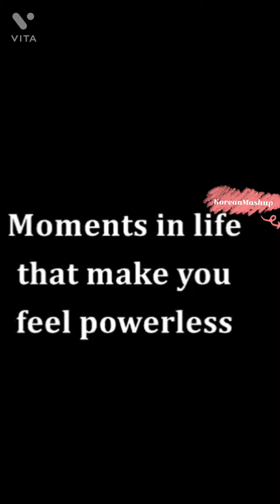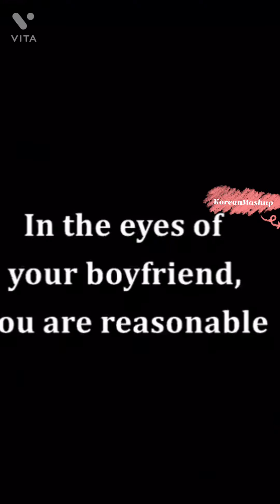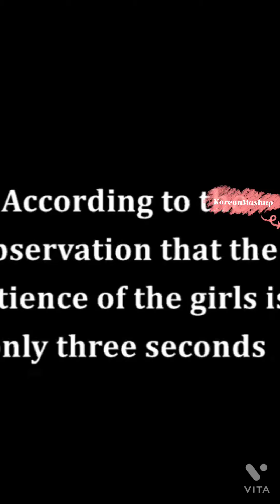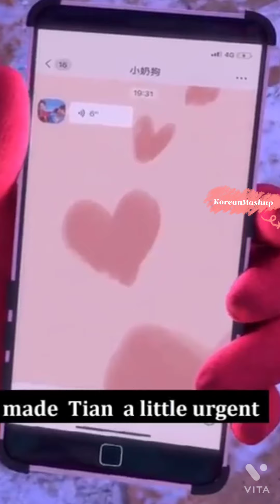||Anime Couples Goals || Cute Cute Anime Couples Video Part -2 💞💞💞💞💞